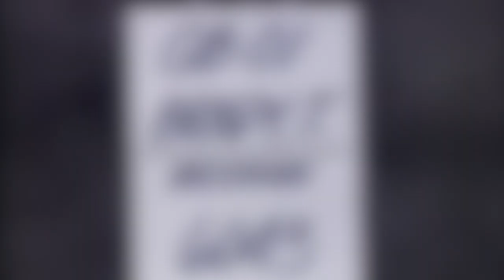Tom Brady Tribute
Thanks for everything 12.

Song: We The Kings - Sad Song